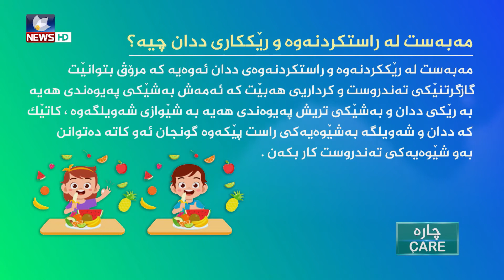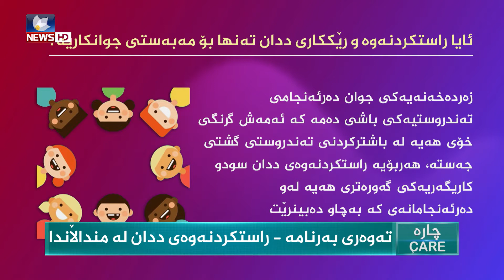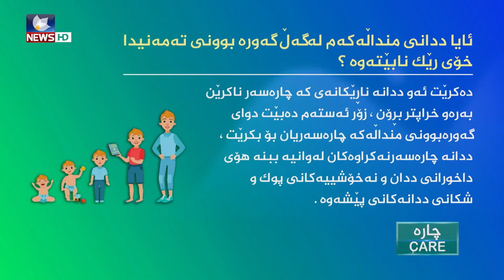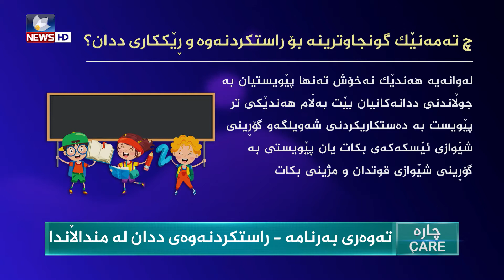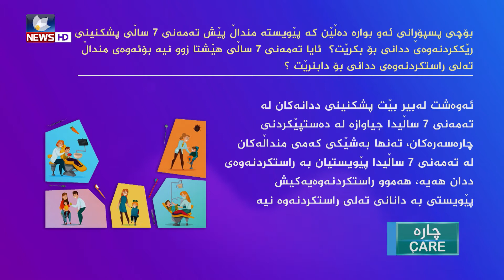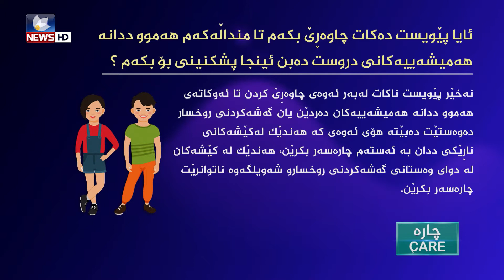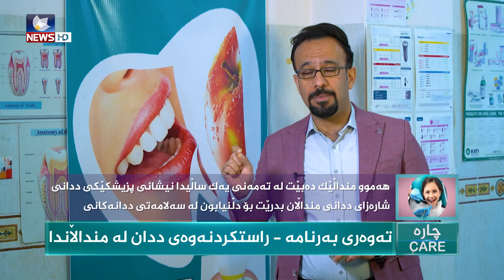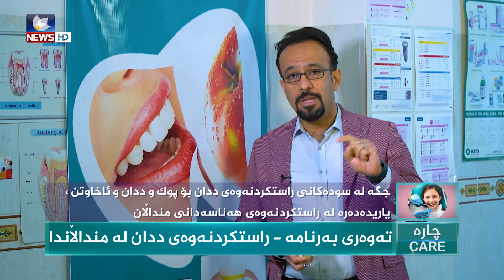اراستكردنەوەی ددان لە منداڵاندا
د. هەڵگورد لە سۆشیاڵ میدیا

ئينستاگرام

فەیسبوک